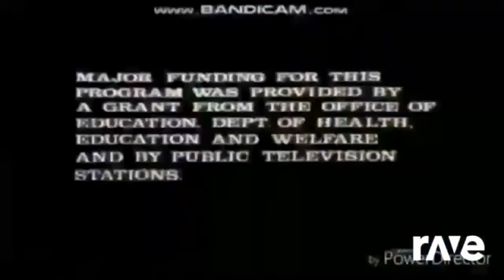Ravedj X Ravedj - Ravedj X Ravedj & Vocals Andy Harvey {New Remix Album}